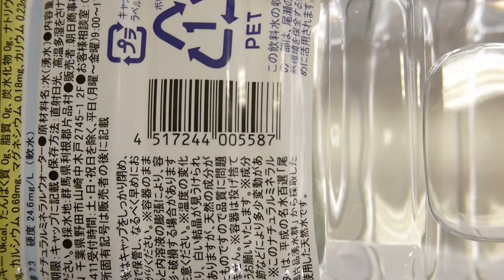Japanese food names famous mineral water in Japan, popular sushi shop recepes by mineral water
japanese recipe
chinese traditional food
tokyo food
ingredients recipe
chinese cooking recipes
simple chinese recipes
teppanyaki restaurant
best food recipes
japanese grocery
japanese buildings
japanese temples
japanese mochi
food in japanese
japanese salad recipe
japanese noodle recipes
japanese delivery
easy chinese food recipes
china foods
japanese religions
japanese dinner
japanese yukata
japanese tableware
japanese plates
japan foods
japanese traditional food
japanese facts
japanese food online
japanese fast food
chinese menus
chinese cooking recipe
chinese cuisine recipes
okinawa food
ingredients for sushi
what do japanese people eat
japanese meals
japanese cookbook
japanese dinnerware
weird japanese food
japanese vegetarian recipes
japanese restaurant menu
japanese online shopping
hawaii recipes
food food recipe
japanese flags
japanese beliefs
japanese celebrations
the japanese
japanese climate
japanese new year food
japanese food recipe
japanese cuisine recipes
food of japan
popular japanese food
food recipes with pictures
best japanese food
traditional recipes
chinese menu items
chinese dinner recipes
savoury foods
recipe for sushi
sushi dishes
japanese geography
japanese housing
famous japanese food
list of japanese food
japanese vegetable recipes
cooking dishes
asian cuisine recipes
japanese food menu
healthy japanese food
oriental recipes
recipes for chinese food
recipes for food
recipes food
japanese life
japanese ingredients
japanese agriculture
thank you for the food in japanese
japanese dinner recipes
authentic japanese recipes
cuisine image
best japanese food singapore
japanese desserts recipes
simple asian recipes
japan recipes
japanese sushi recipe
foods recipes
grilled food recipes
japanese exports
japanese dishware
japan rice
good cooking recipes
best cooking recipes
japanese restaurant names
japanese food in kl
japanese cake recipes
best japanese restaurant in singapore
japanese shopping
buy japanese food online
recipes menu
about japanese
japanese food restaurant
japanese buffet restaurant
japanese foods list
how to say food in japanese
thanks for the food in japanese
japanese cuisine recipe
japanese cooking recipes
japanese sweets recipes
dishes recipes
good japanese food singapore
cheap japanese food singapore
japanese dessert recipe
easy japanese desserts
bento japanese
bento japan
how to cook japanese food
japanese recipes easy
japanese food facts
is japanese food healthy
recipe of food
recipes of food
food and recipes
recipe for food
free cooking recipes
types of japanese food
typical japanese food
authentic japanese food
good japanese food
ancient japanese food
cute japanese food
japanese finger food
japanese fake food
gluten free japanese food
uni japanese food
sushi fever
sushi facts
sushi garden
sushi go
sushi girl
sushi go round
sushi gen
sushi garden menu
sushi grade fish
sushi games
sushi garden tucson
sushi gari
sushi house
sushi hana
sushi hiro
sushi house menu
sushi hana menu
sushi hotaru
sushi healthy
sushi hub
sushi hai
sushi houston
sushi ingredients
sushi itto
sushi inn
sushi ichiban
sushi island
sushi ii
sushi ideas
sushi ichi
sushi in london
sushi images
sushi jin
sushi junai
sushi jokes
sushi jiro
sushi jo
sushi joy
sushi japan
sushi jet halifax
sushi joe
sushi joint
sushi king
sushi ko
sushi king menu
sushi kit
sushi katsu
sushi kushi
sushi knife
sushi kingdom
sushi kuu